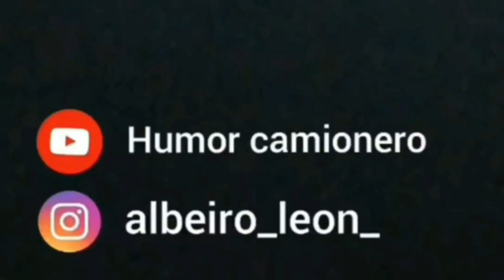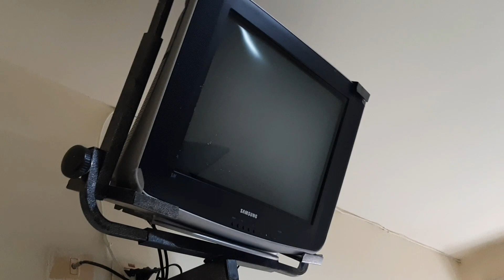Como son los HOTELES para CAMIONEROS precios BUENOS y MALOS !